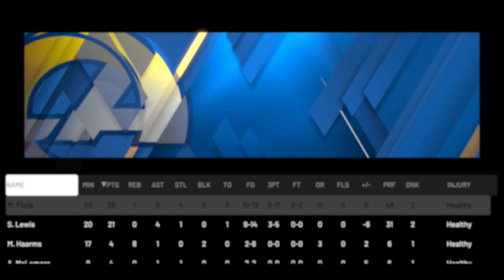3BA: Nuggets at Rams I 2025-26